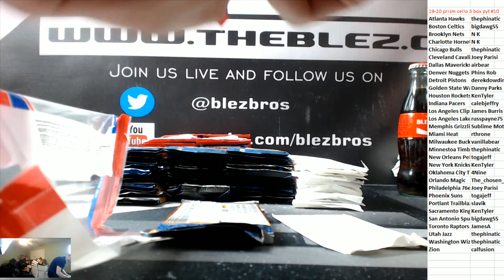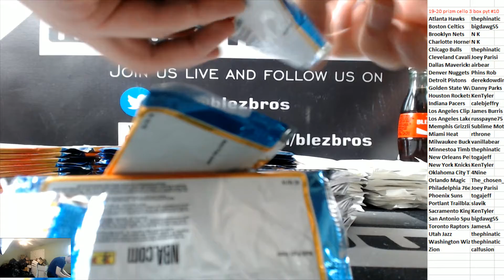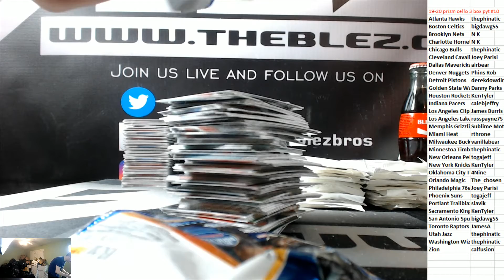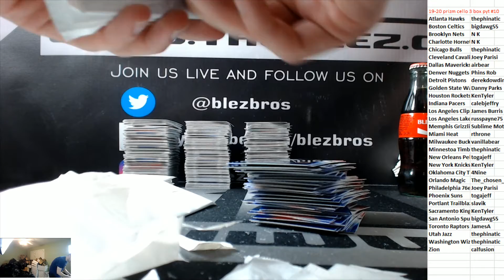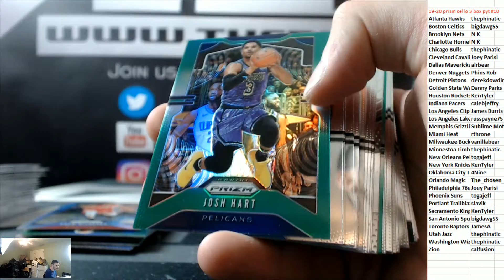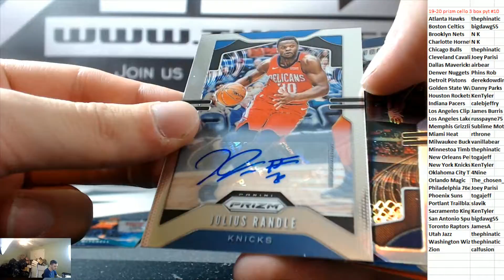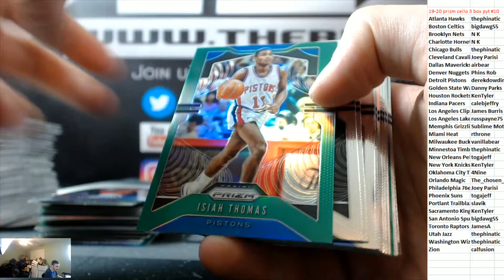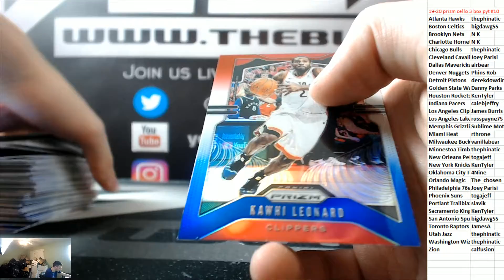2019-20 Panini Prizm Cello 3 box PYT #10